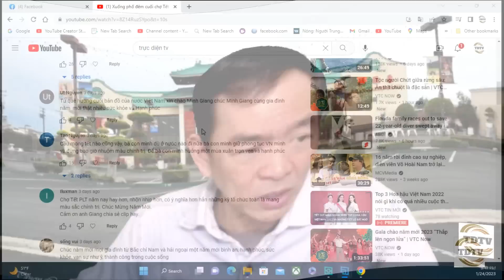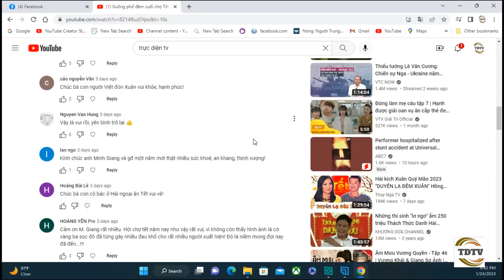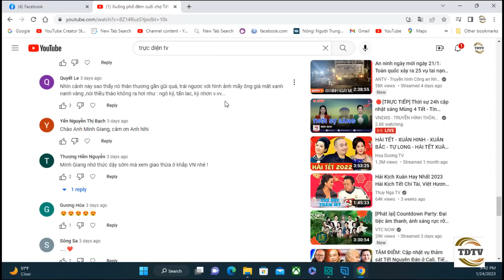Phước Lộc Thọ-Bolsa không cờ vàng: Mô hình cần nhân rộng?.